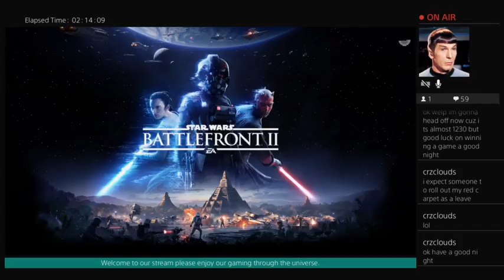Lightstar777's Live PS4 Broadcast (Part 9)